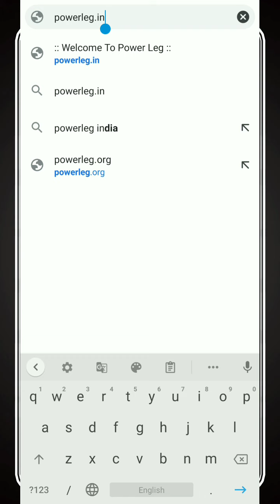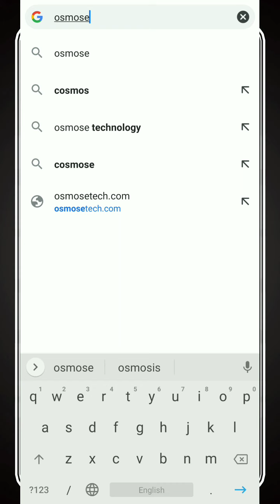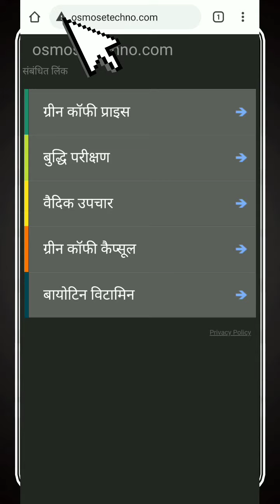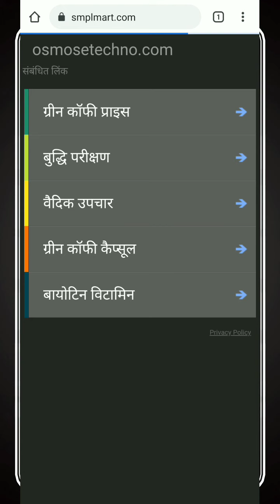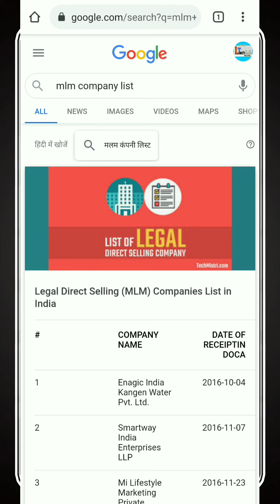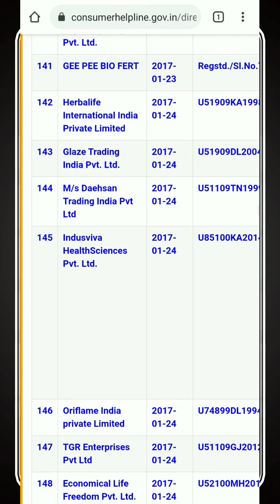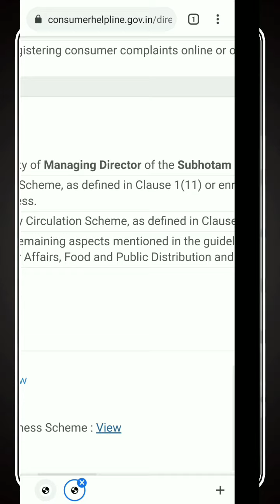कोई भी MLM company के website के बारे में Google क्या कहता है